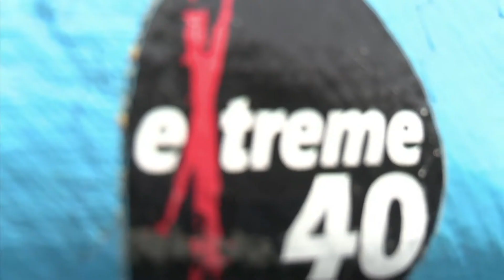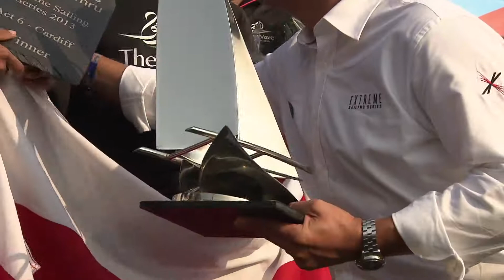اليوم النهائي لسلسلة سباقات الإكستريم-كارديف Final Day of Extreme Sailing Seriece -Cardiff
تابعوا معنا هذا المقطع الختامي للجولة السادسة من سلسلة سباقات الإكستريم في كارديف البريطانية والتي انتهت بفوز قاربنا العماني الموج مسقط. نبارك لطاقم الفريق انجازهم العظيم

Watch this clip with us of the winning moments and final day of Act6 of the Extreme Sailing Series in Cardiff, UK. Very well done to our team - The Wave, Muscat